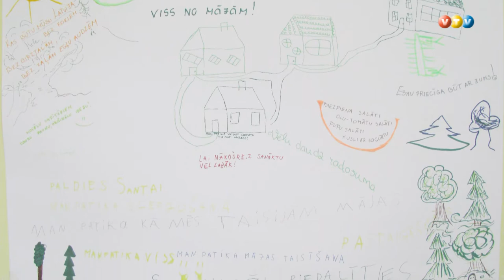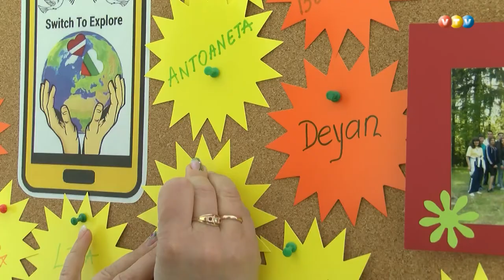Madonā izsludināti bērnu un jauniešu projektu konkursi